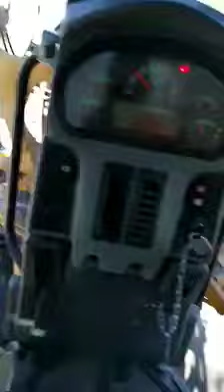CAT 140M - APRENDIENDO UNAS PEQUEÑAS CLASES 🔔🇲🇽👍